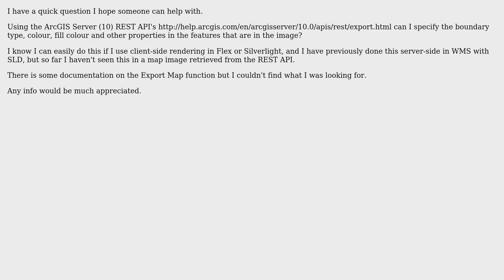GIS: Changing display properties of a layer using ArcGIS Server REST API Export Map function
With thanks & praise to God, and with thanks to the many people who have made this project possible! | Content (except music & images) licensed under CC BY-SA | Music | Images & others | With thanks to user tomfumb user Kirk Kuykendall user Anthony -GISCOE and the Stack Exchange Network Trademarks are property of their respective owners. You are responsible for your own actions.